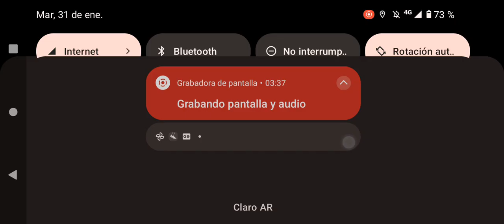gameplay de free free fatal 1 one kills 🧠